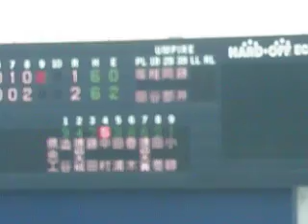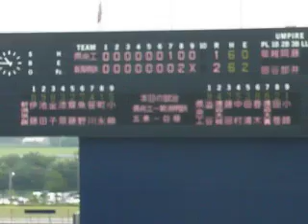【2011夏の高校野球・新潟】準々決勝 県央工、明訓相手に最後の攻撃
2011年７月25日(月)　第93回全国高校野球選手権新潟大会（ハードオフエコスタジアム新潟）。新潟明訓に逆転された直後、９回表の新潟県央工の攻撃。

３番・藤田陽（３年・亀田中）が凡退した後、４番・中村日向（３年・寺泊中）が放った打球を内野手が悪送球し、一気に２塁へ。しかし、５番・田巻大宙（３年・三条第三中）、６番・春木郁哉（３年・本成中）が連続凡退し、２－１でゲームセット。
最終回に守備のタイムを２回取り、万全の態勢で勝ちぬいた新潟明訓が３年連続のベスト４。準決勝では、初のベスト４進出を果たした白根を９－１（８回コールド）で下したが、決勝では日本文理に１－２（延長10回）でサヨナラ負けした。
明訓校歌～両校スタンド挨拶～両校応援団エール交換まで収録。